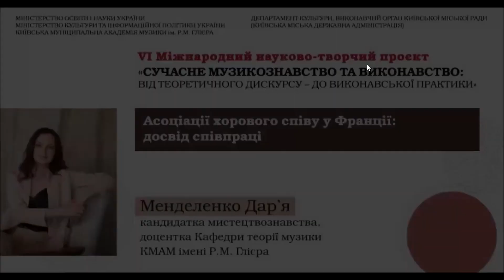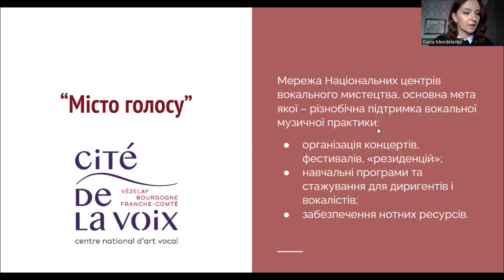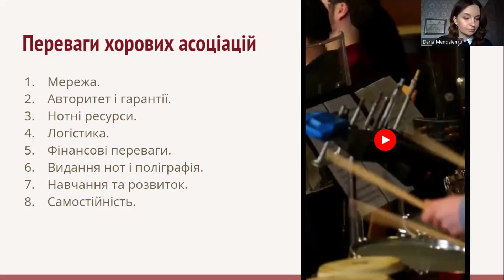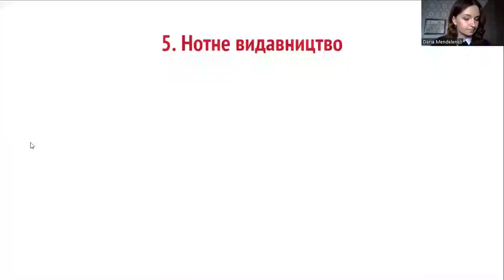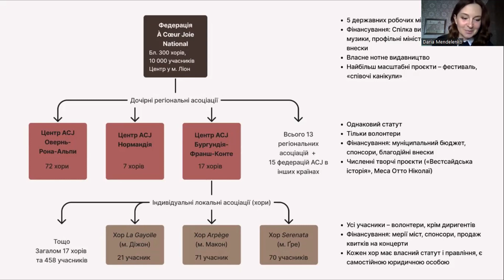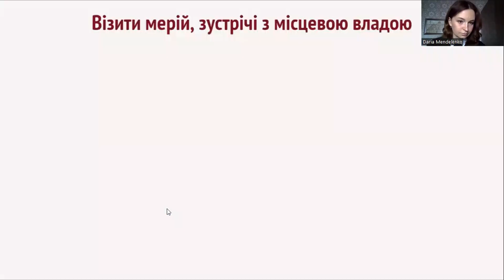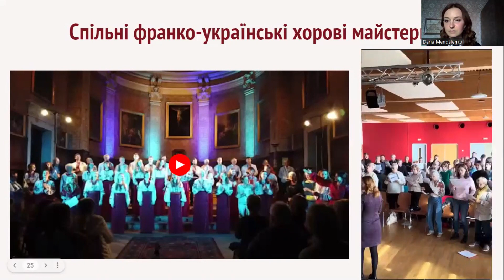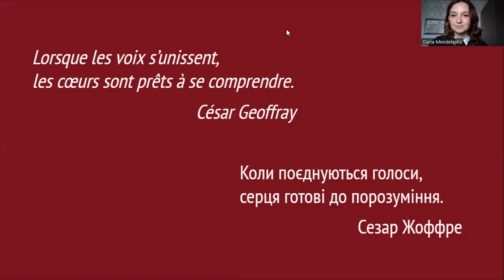2024.03.15. Дар’я Менделенко. «Асоціації хорового співу у Франції: досвід співпраці».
15 березня 2024 року у рамках VI Міжнародного науково-творчого проєкту «СУЧАСНЕ МУЗИКОЗНАВСТВО ТА ВИКОНАВСТВО: від теоретичного дискурсу до виконавської практики» проведено круглий стіл «МУЗИЧНЕ ВИКОНАВСТВО ТА ІНТЕРПРЕТАЦІЯ: ВИКЛИКИ ТА ЗДОБУТКИ». Кандидатка мистецтвознавства, доцентка катедри теорії музики Київської муніципальної академії музики ім. Р. М. Глієра Дар’я Менделенко представила доповідь на тему: «Асоціації хорового співу у Франції: досвід співпраці».